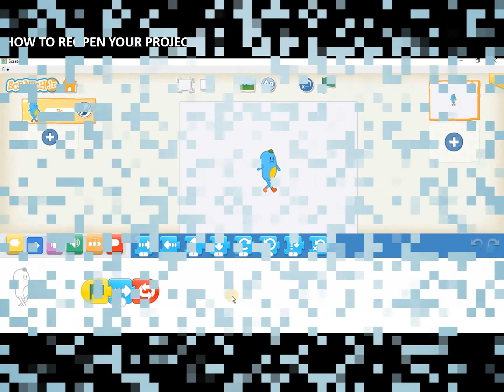Coding in ScratchJr | Book4 | Page 37 | Urdu